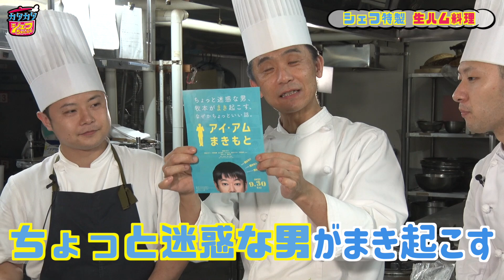大物芸能人絶賛!!カタカタシェフ特製生ハム料理 #104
このチャンネルはカタカタシェフが無理難題な料理や
誰もが一度は食べたいと思っている料理を熟練の技で再現する料理チャンネルです!!!

今回はあの大物芸能人も大絶賛したカタカタシェフ特製生ハム🐽
3年半熟成させた生ハムを美味しく調理しちゃいます✨

▶︎リクエストも随時募集してます😄
▶︎Youtubeのコメント欄かTwitterまでご連絡ください✉️